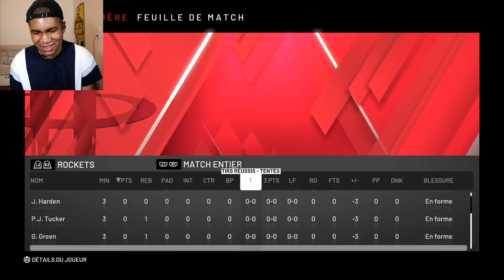NBA 2K20 - Westbrook ya quoiiiiii?????